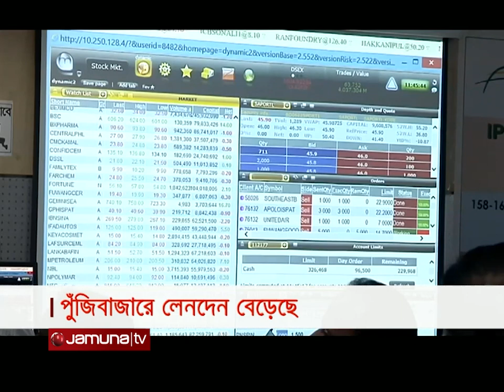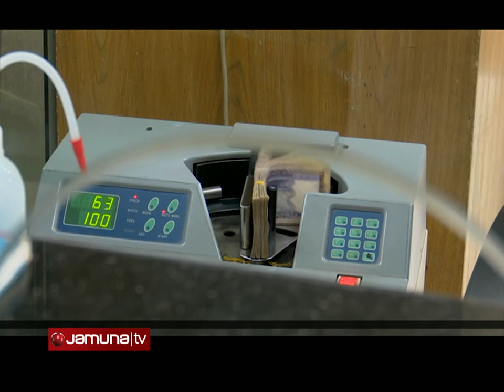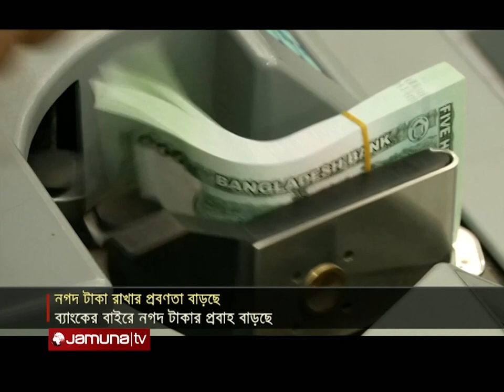বিজনেস টুডে | Business Today |11.30 AM | 09 September 2023 | Jamuna TV